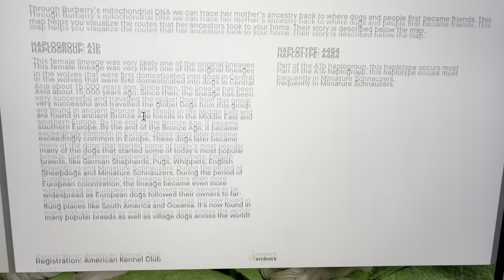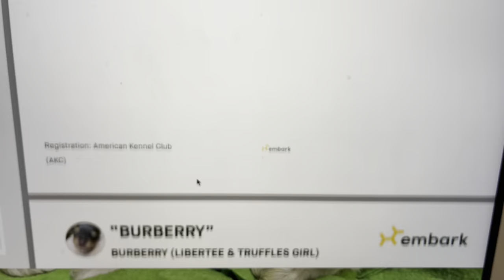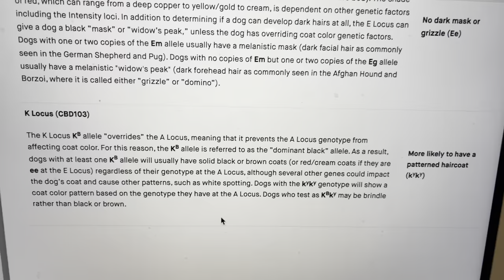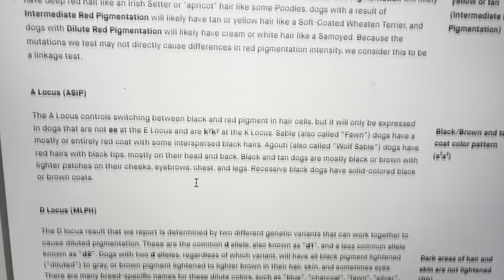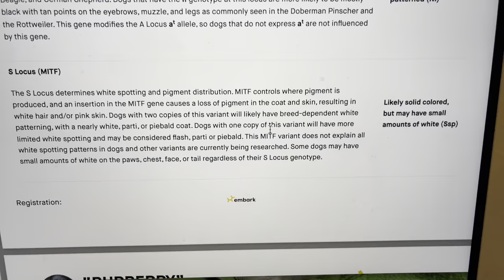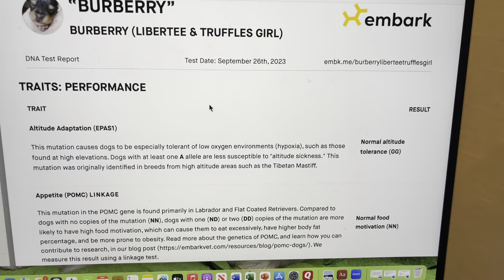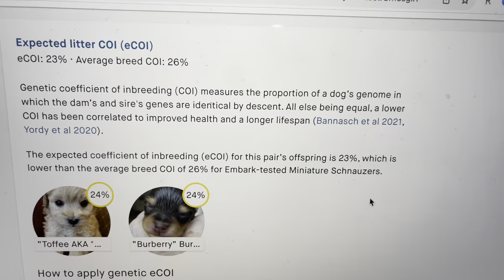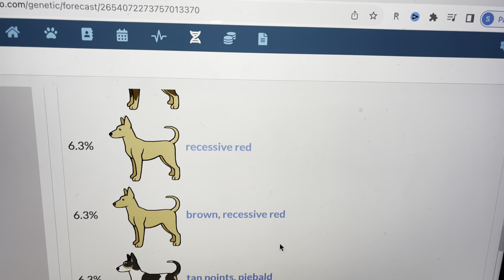Using Embark DNA Reports at SVCC Schnauzers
We are raving fans of the Embark DNA Report for our BREEDING dogs! Want to see a report to understand why? Also Shawn Kent Hayashi shares another breeding tool that is very helpful in predicting puppy colors and the COI in litters. If you are exploring getting a new Schnauzer puppy, Shawn Kent Hayashi, will show you step-by-step how to develop a beloved family pet. Follow along daily as this playlist will guide you with what to do with your NEW PUPPY

More about my SVCC Toy Schnauzers and Mini Schnauzers

(Note: we have a private group for people who own our puppies called SVCC Toy Schnauzers - it requires you to answer questions and share which of our puppies you own are are getting.)

Schnauzer breeder and puppy expert, Shawn Kent Hayashi, shows you how to Set Your Puppy Up For Success, How to Train Your Puppy from 8 - 16 Weeks (to be a great family pet check these and more out

This video is not sponsored - we use all products referenced in this video because they are the best we have found.

You will find all my favorite products & what you need when you are getting a new puppy here:

Food and supplements we feed our dogs:
► Purina ProPlan Salmon based dog food for sensitive stomachs – this has probiotics in it

► Iris Play Pen with snap closure for gate

► Majestic Pet Products - The stairs for dogs to use to get on the sofa or bed:

► Wysiwash and Effersan keeps my fur babies safe - use this link and save $10 off your order

Also, check out Amy Leigh the @GoGroomer  to see how she grooms our dogs - she shows you step by step how to do it too!